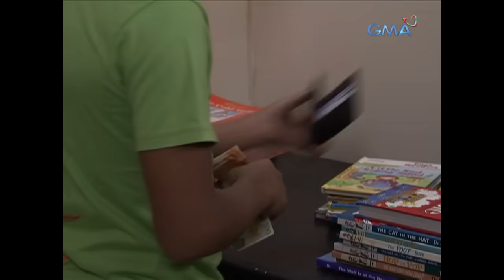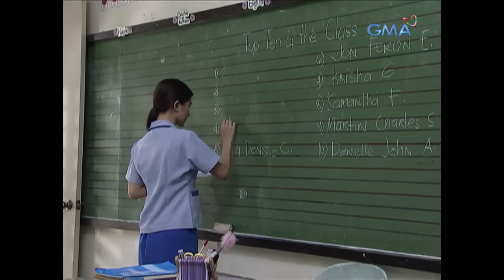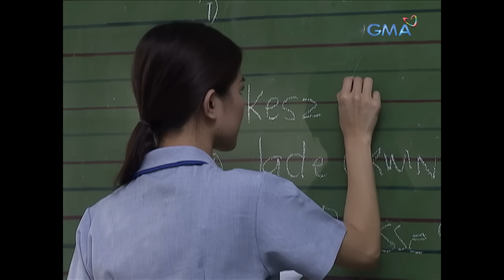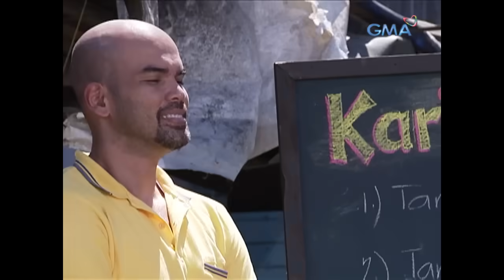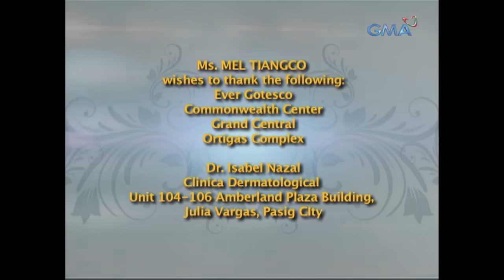Magpakailanman: Bayaning Yagit - The Kesz Valdez Story (Full Episode)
Kesz (Vince Magbanua) is a young street dweller with a bigger dream than anyone else. How does a child, despite his living conditions, become a recipient of the International Children's Peace Prize?